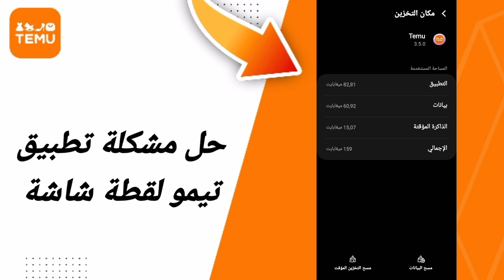Sans titre 43 1080p 28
حل مشكلة تطبيق تيمو لقطة شاشة في تطبيق تيمو Temu